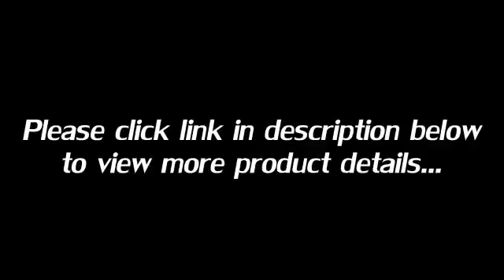Best 10 Stamina Rowers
Best 10 Stamina Rowers, Best 10 Stamina Rowers